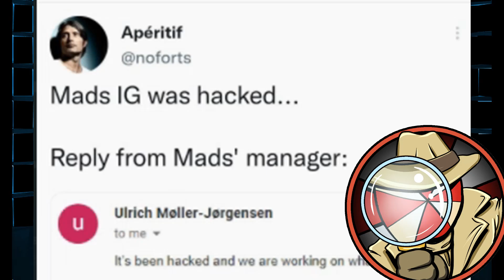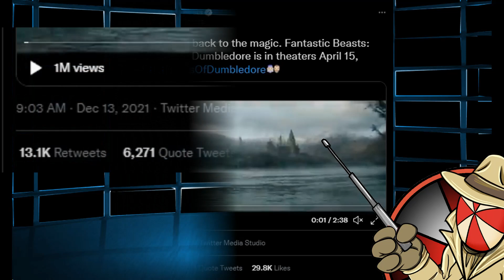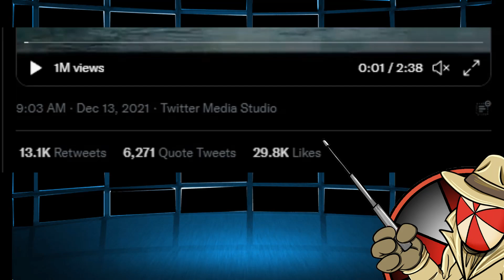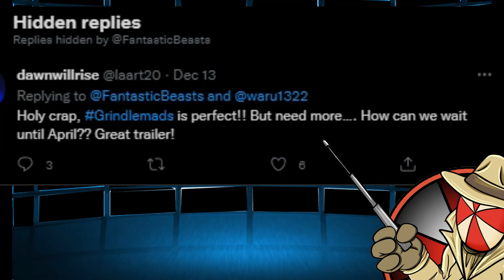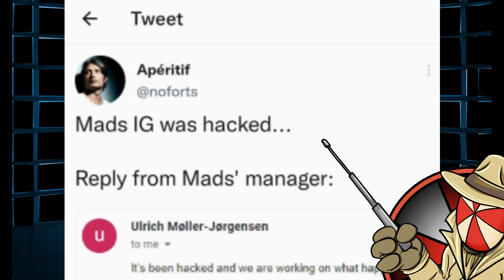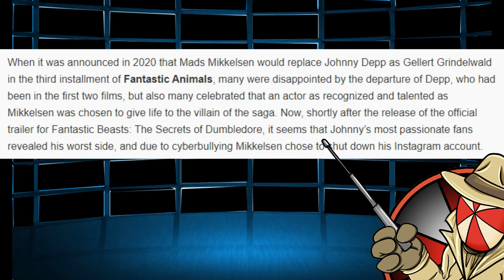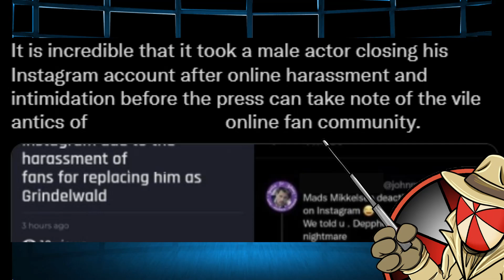Mads Mikklesen's AGENT drops a Fantastic Beast QUITTING online BOMBSHELL?!